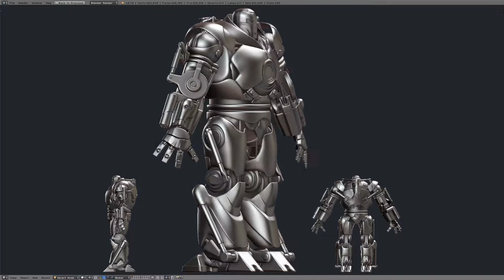Iron man Monger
Wings3d + blender